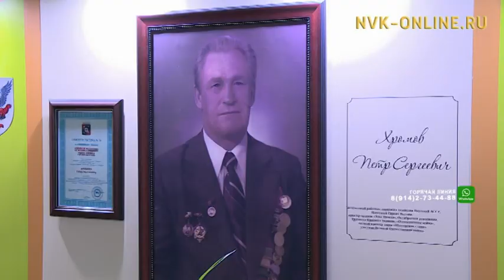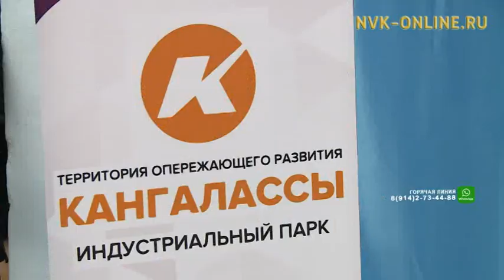Высокоскоростной интернет торжественно запустили в якутском поселке Кангалассы